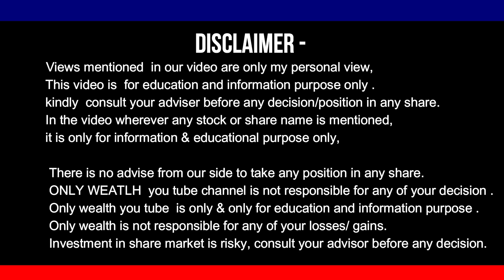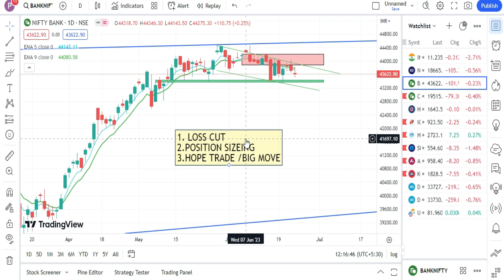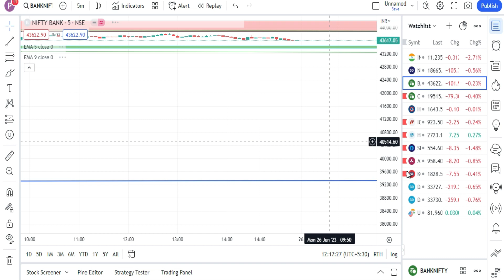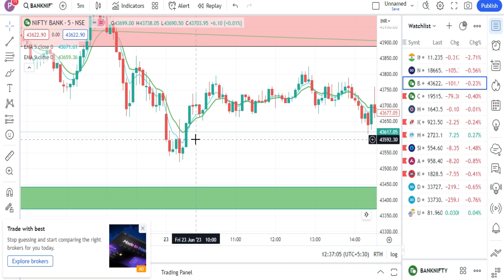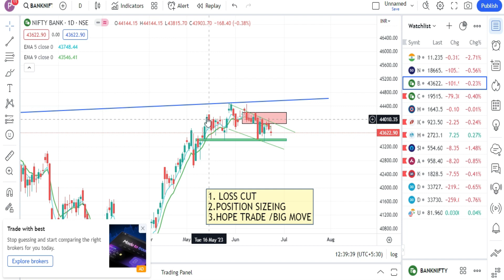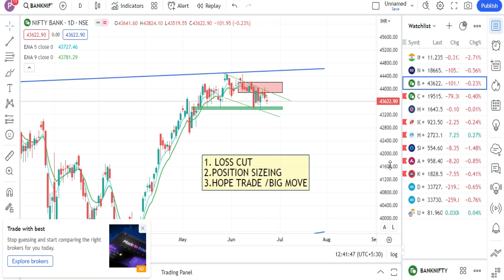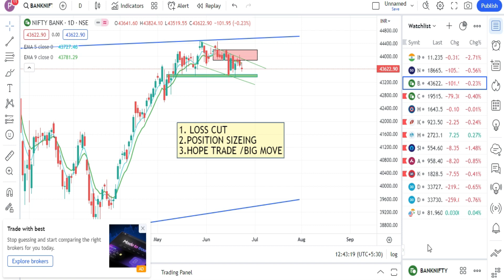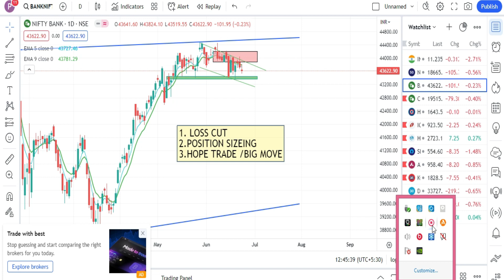NO MORE LOSSES I NOW TRADE ONLY FOR MAKING MONEY I BEST STRATERGY FOR MAKING MONEY